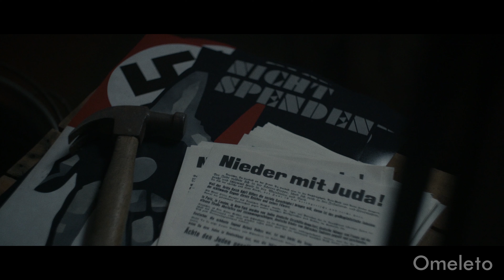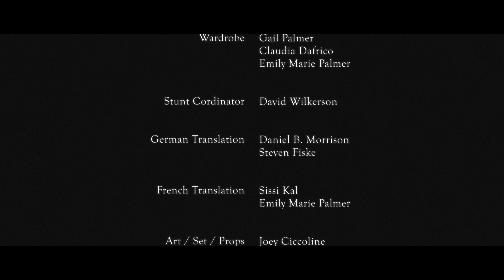LES CONFINES | Omeleto Drama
A Jewish woman finds shelter.

LES CONFINES is used with permission from Joey Ciccoline.

Esther is a French Jewish woman on the run in the countryside of Germany in 1943. Hungry, cold and exhausted, she spies an open door of a cellar at an isolated country home. With nowhere else to go, she ducks inside.

But once inside, she becomes a witness to a domestic dispute of the couple living in the house and is trapped inside the cellar. With no way out, Esther waits, only to overhear when Gisela and Heinrich have a particularly violent fight upstairs -- forcing Esther out of hiding to play a role in their abusive relationship.

Director Joey Ciccoline, along with writer Emily Marie Palmer (who also co-stars as the abused wife Gisela), has crafted a intimate historical drama that examines the darkest reaches of Hitler's insidious totalitarian ideology, the twisted psychology of domestic abuse and the power of female solidarity.

Using a restrained, quieter narrative approach mixed with well-wrought moments of suspense, it immerses viewers in two insular worlds: that of a Jewish woman on the run for her life, and of a woman trying to cope with the terrible secret of her abuse.

With its burnished, earthy visuals and a fine eye for composition, the film has a measured, handsome sense of craft. The history is created through nicely done sets and costumes, as well as sound and writing, but the storytelling wears its era lightly, and also takes its time to developing both the characters and the relationship that grows between them.

But the aesthetics never get in the way of its focus on the characters and their deepest emotional horrors and fears, and the narrative keeps its focus on Esther's point-of-view primarily, and her character is the prism through we know and understand Gisela's abusive situation.

Actor Sissi Kal balances both Esther's very real desperation to get to safety with her sympathy and compassion for Gisela, bearing witness to the wife's greatest humiliation and shame. Gisela herself grapples with denial, the love she once felt for her husband and her growing fears for her life. But despite her mistrust of Esther and her own flickers of prejudice, Esther's concerns and honesty are a salve to Gisela in her darkest moment, giving her courage to change her situation -- though not without one final danger to confront together.

Sadly, LES CONFINES could easily be set in a contemporary setting, since domestic abuse remains an issue that persists, thanks to the shame and silence that surrounds it. Yet by setting it in Hitler-era Europe, it makes a subtle but unmistakable tie to how political and cultural ideas shape our most private, innermost experiences, giving justification to violence and dominance. By the end of this particular story, though, both women finally step into the light, taking the first step towards different kinds of freedoms together.